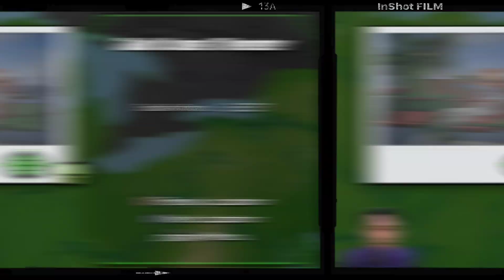KITA LAWAN PENYIHIR JAHAT (HEX) & ALIEN HANTU (GHOSTFREAK) !! Ben 10: Protector of Earth (PS2)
kali ini kita akan bernostalgia bermain game legend PS2 yaitu Ben 10: Protector of Earth
dimana KITA akan melawan PENYIHIR JAHAT (HEX) & ALIEN HANTU (GHOSTFREAK) !! Ben 10: Protector of Earth (PS2)

Specs PC :
- Processor : Amd Ryzen 5 5600G (6 CORE)
- VGA : ASUS Dual GeForce RTX 3050 V2 OC Edition 8GB GDDR6
- RAM : Apacer Nox RGB Aura 32GB (2x16GB) White DDR4 3200 MHz
- Motherboard : MSI B550 PRO DDR4
- Power Supply : MSI MAG A550BN (550 W) 80+BRONZE
- CPU Cooler : ID-Cooling Auraflow X 240 RGB CPU Cooler
- SSD : SSD Oscoo 512GB ON900 M.2 NVME + SSD Oscoo 512GB 2.5″ SATA III
- HARDISK : WD Blue 500GB
- Case : Raptor 1631 White

Semoga Menghibur !!